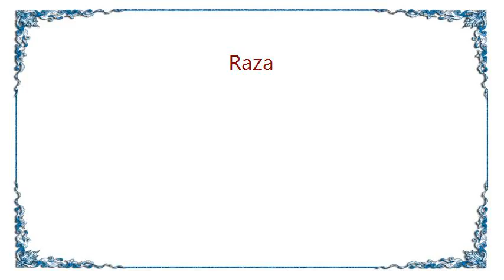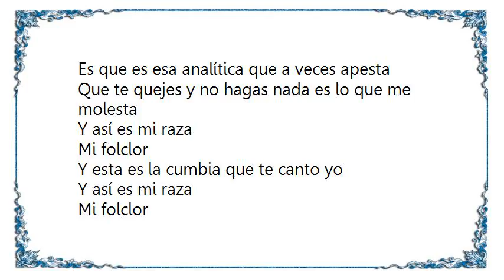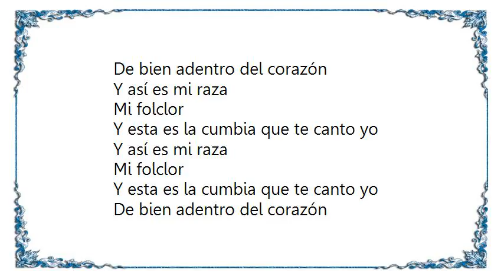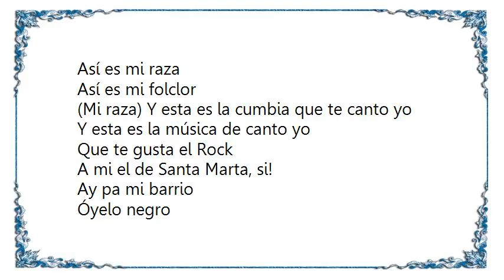Bomba Estéreo - Raza Lyrics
[Lyrics Bomba Estéreo - Raza]
Si tu te preguntas de dónde salió
Si mitad del mar
Si mitad del rio
Me gusta cantarle a los amigos mios
Cantarle al viento, al calor y al frio
Poder llegarte me encantaría
Posición política: indefinida
Relacion: estable y no comprometida
Bebida perfecta: la cerveza fría, hey!

Y mi discurso es muy sencillo y no está escrito
Pero quien lo quiera saber yo se lo explico
Con la percusión me multiplico
Repico y repico y por eso te critico
Yo no soy fanática de la protesta
Pero sin embargo respeto tu propuesta
Es que es esa analítica que a veces apesta
Que te quejes y no hagas nada es lo que me molesta

Y así es mi raza
Mi folclor
Y esta es la cumbia que te canto yo
Mi folclor
De bien adentro del corazón
Mi folclor
Mi folclor

No nací rasta, no
Y te lo digo de frente
Pero crecí en el mar
Muy cerca de la gente
Con el sol potente a las 2 y 20
Cuando el sudor se pone caliente
Y aveces me quejo del presidente
De las mujeres bobas, las inteligentes
No quiero cantarle a los que estan ausentes
Quiero cantarle a los que estan presentes

Yo no tengo visa ni pasaporte vigente
Pero quiero que mi musica llegue a otros continentes
A los que hablen ingles
A los que no la entienden
Si no puedo viajar yo que la música lo intente
Caliente de frente pa que te reviente
Si! Esta música es pa la gente inteligente
Pa Bogotá y pa Barranquilla
Me gusta la cumbia porque es sencilla oye!
Porque es sencilla oye!

Mi folclor
Mi folclor
Mi folclor
Mi folclor

Así es mi raza
Así es mi folclor
(Mi raza) Y esta es la cumbia que te canto yo
Y esta es la música de canto yo

Que te gusta el Rock
A mi el de Santa Marta, si!
Ay pa mi barrio
Óyelo negro
Esta es la casa
Cuando quieras pasa